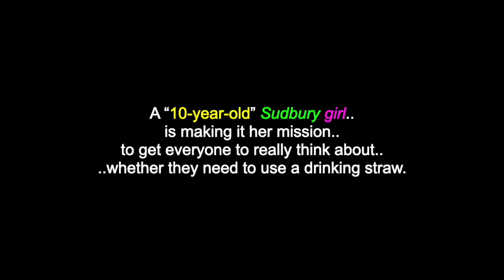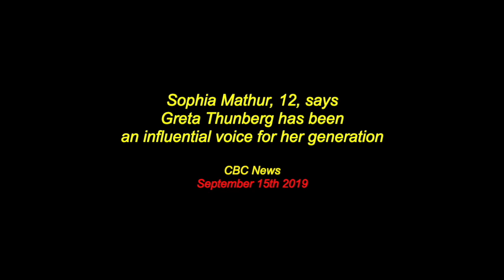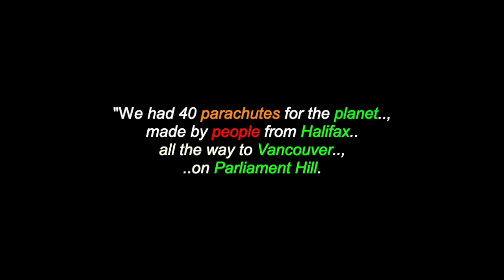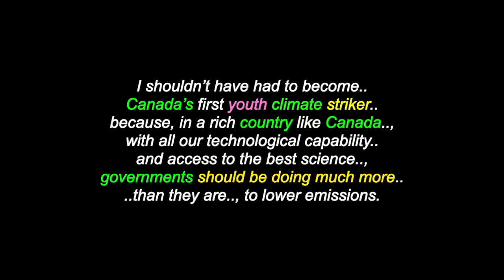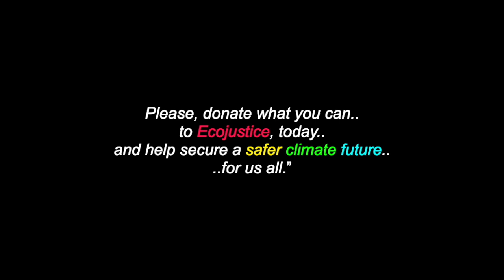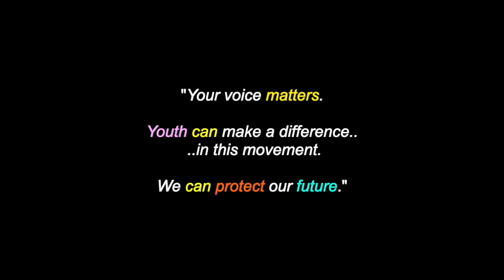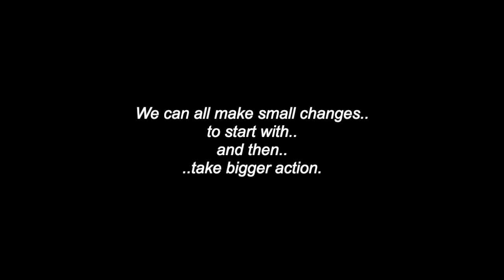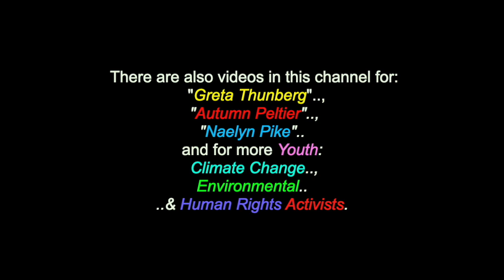Sophia Mathur: Youth Climate Activist - Sudbury, Ontario, Canada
This is a video for "Sophia Mathur”, a Youth Climate Activist  from Sudbury, Ontario, Canada.  There are also videos in this channel for: "Greta Thunberg", "Autumn Peltier", "Naelyn Pike".. and for more Youth:  Climate Change, Environmental & Human Rights Activists.

“My name is Sophia. I’m 13 years old and I’m one of the seven young people backed by Ecojustice, suing the Government of Ontario for weakening the province’s climate targets and violating Ontarians’ Charter rights. For as long as I can remember, I’ve worried about the climate emergency. I’ve attended countless rallies met with politicians and spoken at conferences. In 2019, I even got to meet Greta Thunberg, one of my heroes and it was fun. But, I’m angry and a little sad, that I have to do any of this. I shouldn’t have had to become Canada’s first youth climate striker because, in a rich country like Canada, with all our technological capability and access to the best science, governments should be doing much more than they are, to lower emissions. I shouldn’t have to miss school to meet with politicians to convince them, that my generation, my future.. is worth fighting for.”

Many Thanks & Much Respect To: Sophia Mathur..; (..and to all of her relations)..; CBC.ca..; NorthernOntarioCTVNews.ca..;  YTV.., EcoJustice.ca..; Sudbury.com..; PAUL McCARTNEY, SEAN PAUL, NATASHA BODINGFIELD (..and many more)..; JOHN MAYER..; TODD RUNDGREN..; PRINCE EA..; COOPER ALAN..;  ONE MORE SONG..;  KRISTEN BELL..; COUNTING CROWS..; VANESSA CARLTON..; MARVIN GAYE..; THE PJ GRAND BAND..;  THE GUESS WHO..; MIDNIGHT OIL.. and to all the other brothers and sisters who have contributed to this video, in any other way.